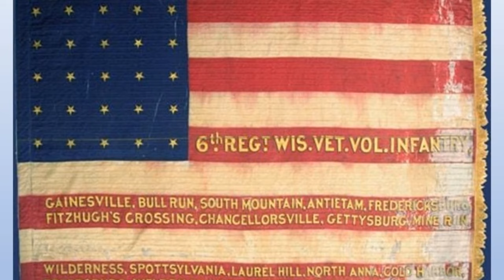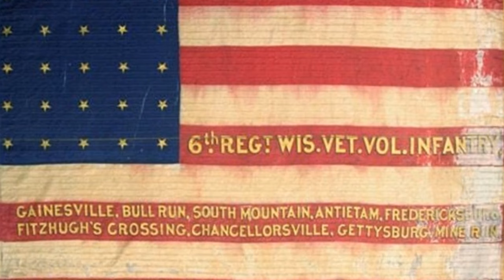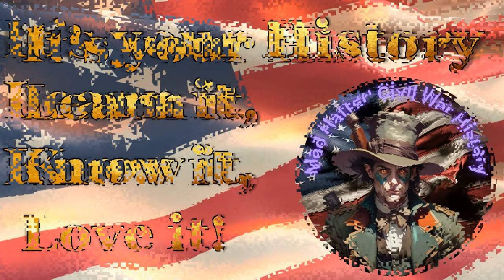Heroes of Gettysburg, Who was Rufus Dawes? The Man Who Led the Iron Brigade against Robert E. Lee.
The Battle of Gettysburg began on the morning of July 1st, 1863 when Brigadier General John Buford’s cavalry engaged Major General Henry Heth’s Confederates outside the northwest corner of the town.  Buford’s objective was to delay the Rebel advance long enough for Union infantry to arrive and set up defensive positions on favorable ground.  Major General John Reynolds’ 1st Corps was the first Federal infantry to arrive.  One of these 1st Corps units was the Iron Brigade, consisting of the 2nd, 6th, and 7th Wisconsin, the 19th Indiana, and 24th Michigan infantry regiments.

Upon arriving at the scene of the fighting, the Iron Brigade regiments with the exception of the 6th Wisconsin were ordered forward into the Herbst Woods to engage the Tennessee and Alabama regiments of Brigadier General James Archer’s brigade.  The 6th Wisconsin was ordered to cross the Chambersburg Pike (also referred to as the Cashtown Road) on the right and support Brigadier General Lysander Cutler’s brigade as it faced Brigadier General Joseph Davis’  brigade of Mississippi and North Carolina troops.

Lt. Colonel Rufus Dawes was in command of the 6th Wisconsin Infantry that day.  Dawes wrote some excellent postwar accounts of his experiences in the Iron Brigade.  Here are some excerpts from one of his accounts of the 6th Wisconsin at Gettysburg.

The regiment halted at the fence along the Cashtown Turnpike, and I gave the order to fire. In the field, beyond the turnpike, a long irregular line of yelling Confederates could be seen running forward and firing, and our troops were running back in disorder. The fire of our carefully aimed muskets, resting on the fence rails, striking their flank, checked the rebels in their headlong advance. We could see the thin regiments of Cutler’s brigade, beyond the turnpike, were being almost destroyed. The rebel line swayed and bent, and the men suddenly stopped firing and ran into the railroad cut, which is parallel to the Cashtown Turnpike. I now ordered the men to climb over the turnpike fences and advance upon them. I was not aware of the existence of a railroad cut, and mistook the maneuver of the enemy for a retreat, but was soon undeceived by the heavy fire which they began at once to pour upon us from their cover in the cut. Captain John Ticknor, a dashing soldier, one of our finest officers, fell dead while climbing the second fence, and others were struck, but the line pushed on. When over the fence and in the field, and subjected to an infernal fire, I saw the Ninety-fifth New York regiment coming gallantly into line upon our left…Farther to the left was the Fourteenth Brooklyn Regiment, but we were ignorant of the fact. The Ninety-fifth New York had about one hundred men in action. Major Edward Pye appeared to be in command. Running hastily to the major, I said, “We must charge,” and asked him if they were with us. The gallant major replied, “Charge it is,” and they were with us to the end. “Forward, charge!” was the order given by both the major and myself. We were now receiving a fearfully destructive fire from the hidden enemy. Men who had been shot were leaving the ranks in crowds. Any correct picture of this charge would represent a V-shaped crowd of men, with the colors at the advance point. moving firmly and hurriedly forward, while the whole field behind is streaming with men who had been shot, and who atr struggling to the rear or sinking in death upon the ground…Meanwhile the colors were down upon the ground several times, but were raised at once by the heroes of the color guard. Not one of the guard escaped, every man being killed or wounded. Four hundred and twenty men started as a regiment from the turnpike fence, of whom two hundred and forty reached the railroad cut. Years afterward I found the distance passed over to be one hundred and seventy-five paces. Every officer proved himself brave, true, and heroic in encouraging the men to breast this deadly storm, but the real impetus was the eager, determined valor of our men who carried muskets in the ranks.  The rebel color would be seen waving defiantly just above the edge of the railroad cut…Corporal Eggleston, of “Co. H,” a mere boy, sprang forward to seize it, and was shot dead the moment his hand touched the color. Private Anderson, of his company, furious at the killing of his brave young comrade…swung aloft his musket and with a terrific blow split the skull of the rebel who had shot young Eggleston…Into this deadly melee rushed Corporal Francis A. Waller, who seized and held the rebel battle flag. His name will remain upon the historic record, as he received from Congress a medal for this deed.

Robert E. Lee
George Gordon Meade
James Longstreet
The Battle of Gettysburg